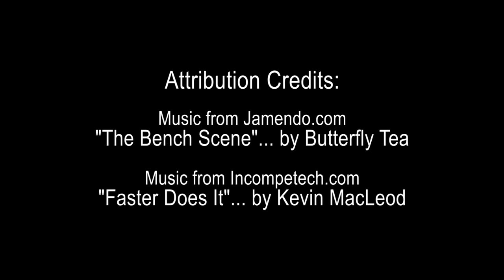The Primary Spies - Episode 2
The Primary Spies is a series of shorts that were created during my Directing the Narrative class at SCAD.
It was jointly created, directed, and acted by me and four other students, who I have come to know as friends and fellow filmmakers.

The scripts for this and the following 3 shorts were created by taking existing movie script excerpts (that were assigned to us by our professor) and altering them to fit our new genre, which was spy/comedy. The character names of Peter and Danko came from the first script we used, which was an episode of a Czek TV series that our professor had directed in the 1990s. The character of Mulligan was my own creation that came about from ad-libbing. In fact, multiple elements of these 4 shorts came from ad-libs, since we shot each of them within a day.